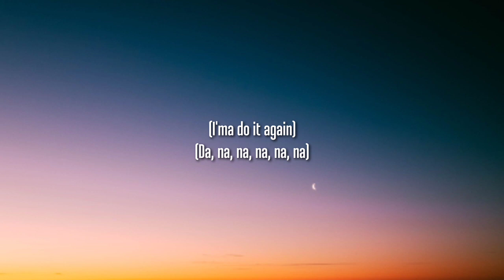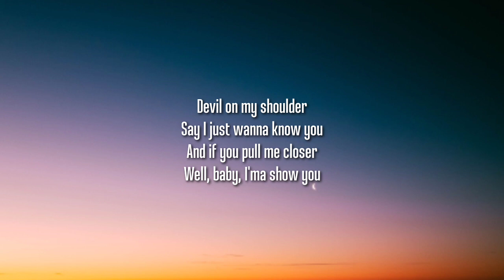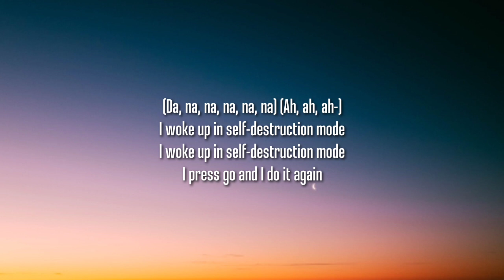The Chainsmokers & bludnymph - Self Destruction Mode (Lyrics)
Lyrics:

I woke up in self destruction mode
I press go and I do it again
I love my sins, they're all I know
We got closer than all of my friends

Triple seven on the dash, guess I'm feeling lucky
I kinda got a thing for cash, I just want your money
I'm tying cherry knots, got 'em twisted like my stomach
I'm a mess, I'm a mess, I'm the best
Mm-yeah

C4, I do that damage
My ego is titanic
Watch me go, I'ma do it again

I'ma do it again

I'm in the Czech Republic, checking out, come and find me
I can't just have a little, drink it neat, never nicely
We woke up on a Monday, went to bed on a Friday
I like me, you want to bite me

Devil on my shoulder
Say I just want to know ya
And if you pull me closer
Well baby, I'ma show ya
My vision's getting slower
Well baby, what's composure?
Should've listened when I told ya